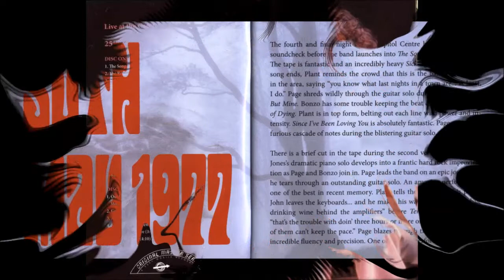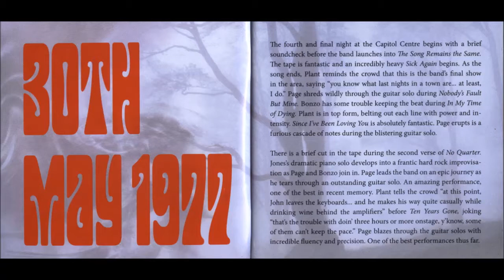Led Zeppelin - Rock And Roll - Landover Maryland 05-30-1977 Part 20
Led Zeppelin Live at the Capitol Center, Landover Maryland. May 30th 1977
The fourth and last night at this venue, this show is one of the best from 1977! Jimmy's playing is amazing, especially in In My Time Of Dying, No Quarter, Achilles Last Stand, and his awesome Stairway To Heaven solo. Ten Years Gone is simply beautiful and epic in scope. An awesome show!
LONG LIVE LED ZEPPELIN!

The fourth and final night at the Capital Centre begins with a brief soundcheck before the band launches into The Song Remains the Same. The tape is terribly noisy and distorted. Fortunately, the sound clears up a bit as an incredibly heavy Sick Again begins. As the song ends, Plant reminds the crowd that this is the band's final show in the area, saying "you know what last nights in a town are... at least, I do." Page shreds wildly through the guitar solo during Nobody's Fault But Mine. Bonzo has some trouble keeping the beat during In My Time of Dying. Plant is in top form, belting out each line with power and intensity. Since I've Been Loving You is absolutely fantastic. Page erupts is a furious cascade of notes during the blistering guitar solo.

Jones's dramatic piano solo in No Quarter develops into a frantic hard rock improvisation as Page and Bonzo join in. Page leads the band on an epic journey as he tears through an outstanding guitar solo. An amazing performance, one of the best in recent memory. Plant tells the crowd "at this point, John leaves the keyboards... and he makes his way quite casually while drinking wine behind the amplifiers" before Ten Years Gone, joking "that's the trouble with doin' three hours or more onstage, y'know, some of them can't keep the pace." Page blazes through the guitar solos with incredible fluency and precision. One of the best performances thus far.

Bonzo again assists Jones with the backing vocals during The Battle of Evermore. Plant sings a couple lines of Surrender before dedicating Black Country Woman to "Janeane's mom," adding "wherever you are mom, you got a wonderful daughter." Kashmir is incredibly powerful. Plant's aggressive howls echo through the arena and into infinity. Bonzo is introduced as "the man who once drank with Scott McKenzie" before Over the Top. Page has perfected his rendition of The Star-Spangled Banner within the experimental guitar solo. The band hammers frantically through a thunderous Achilles Last Stand. The brutal sonic assault is almost too much for the taper's equipment to handle. An unbelievably explosive performance, the best thus far.

Plant introduces Stairway to Heaven as "one that tracks down the history of modern day laughter." Page delivers an absolutely amazing guitar solo, one of the best yet. A truly outstanding performance. The crowd erupts as Whole Lotta Love begins. The band closes the show* with a riotous Rock and Roll. Plant unleashes a series of spine-chilling screeches during the explosive finale. A phenomenal performance. Must hear.